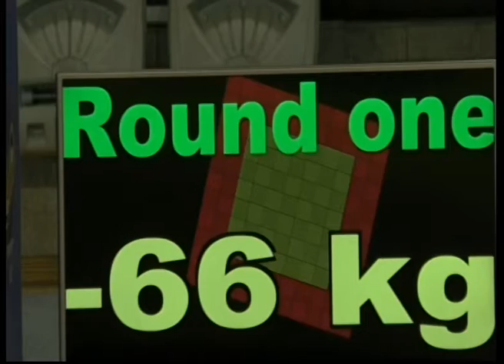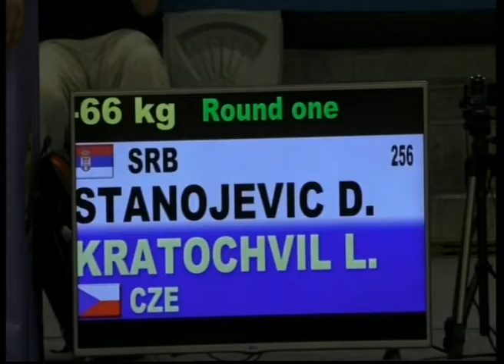Praha 2018 1 K 66 kg Batsiev SUI Svoboda Jan CZE